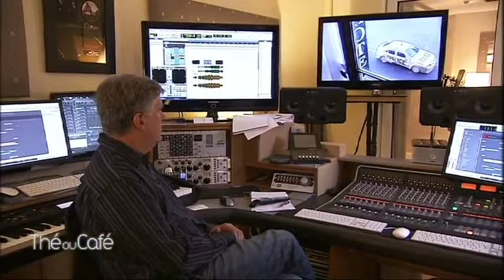The ou cafe La Musique de film-France 2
intw de Jean-Michel Bernard pour l'émission de France 2 Thé ou café consacrée à la musique de film.